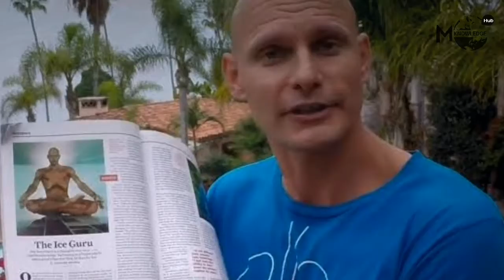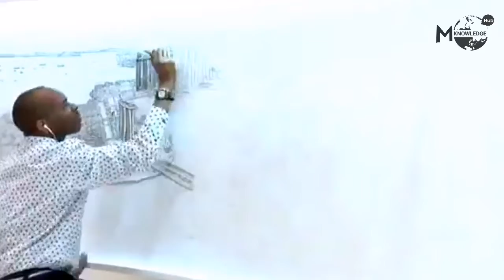10 Real Life Super Humans YOU WONT BELIEVE EXIST| M knowledge Hub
Give your suggestions in Comments !!

M Knowledge Hub